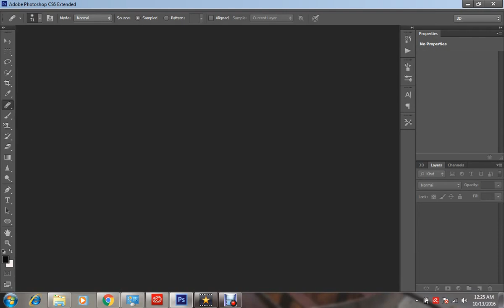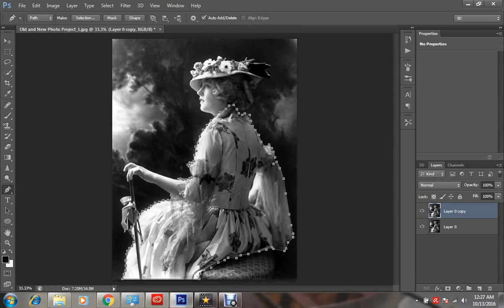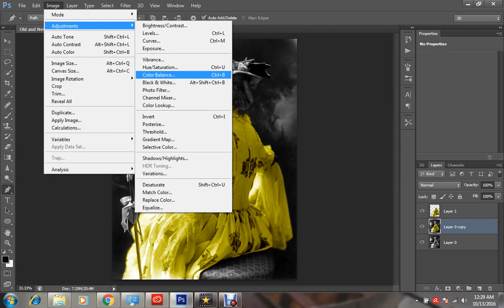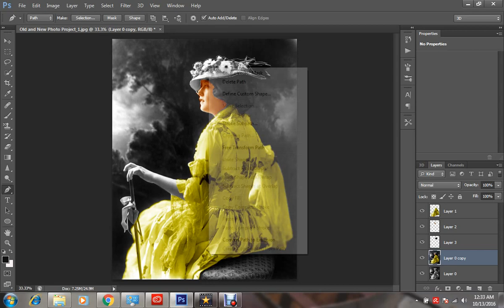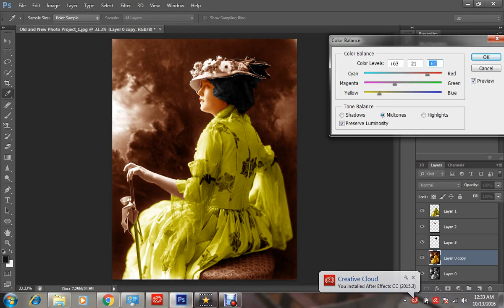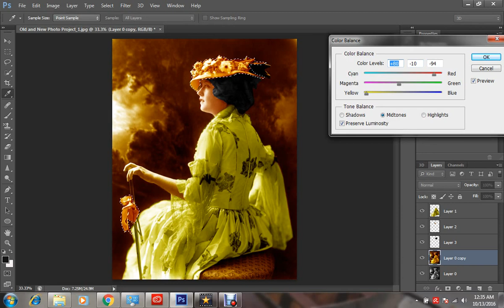old pic to color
How Edit Balck N White Picture to Colour..!!